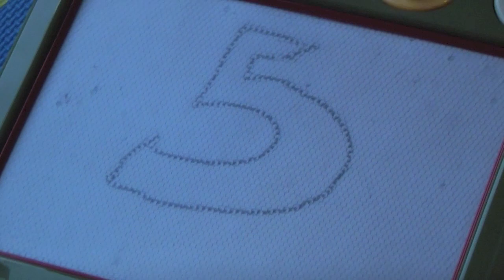0130 中空的 5 (2y8m)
0130 中空的 5 (2y8m)